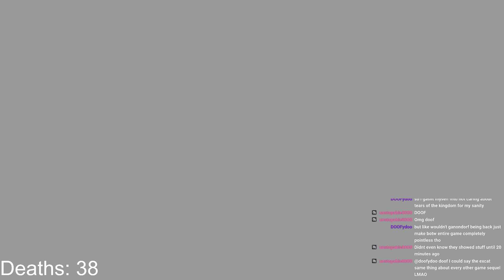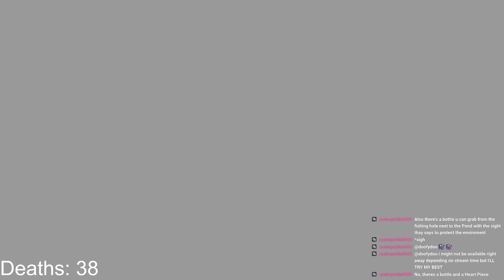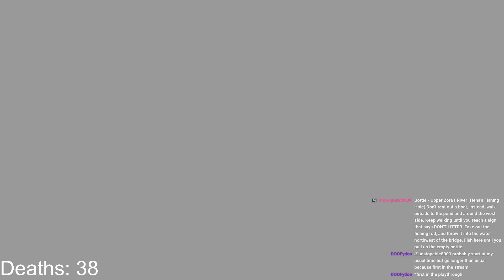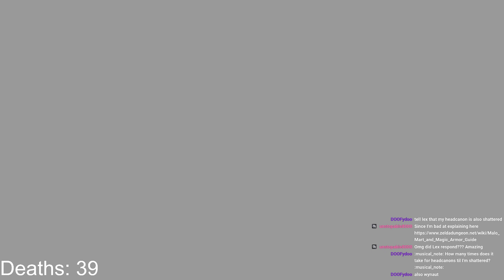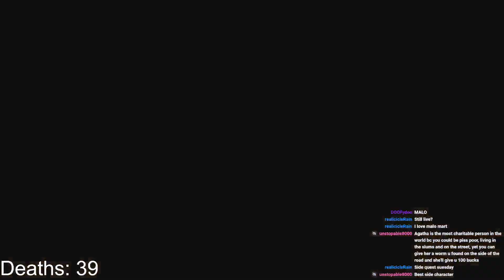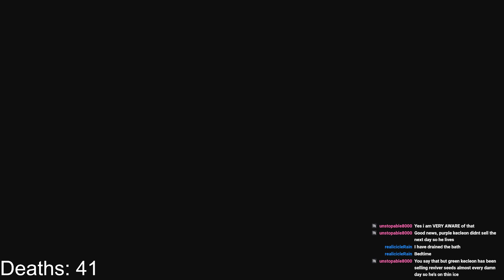The Legend Of Zelda Twilight Princess (VOD) - (part 4) Side questing swarm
Yep its the ep were we only do some side questing.. doesnt mean i wont die
(This a 3 heart 4x damage run)

Also have an twitter were i scream about all the brainrots i have gotten from games